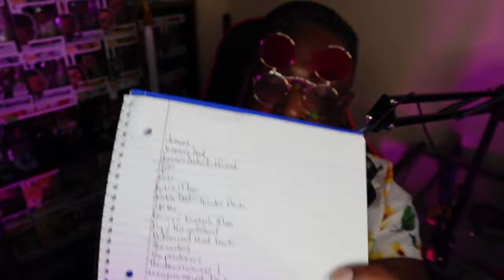The Fall Off Continues...The Chi Ep. 612 and 613 Review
Just bring back everybody from the first 2 seasons. smh